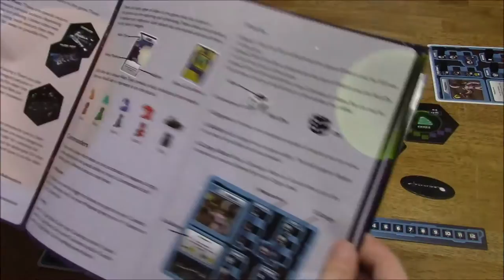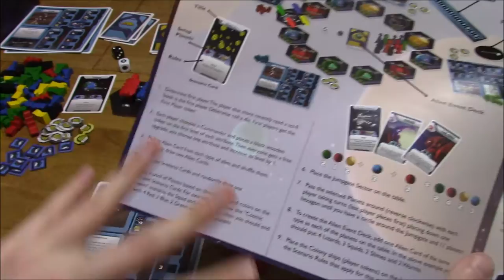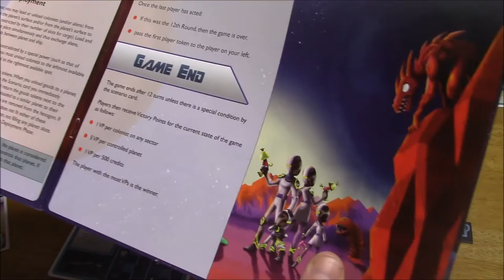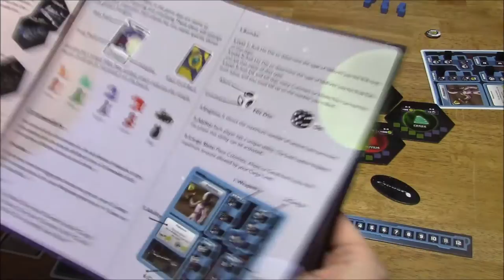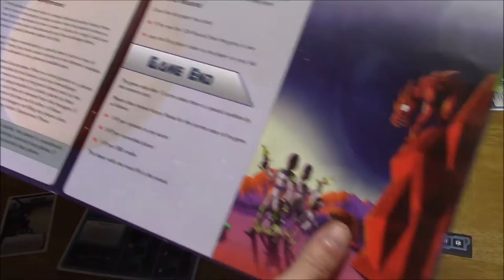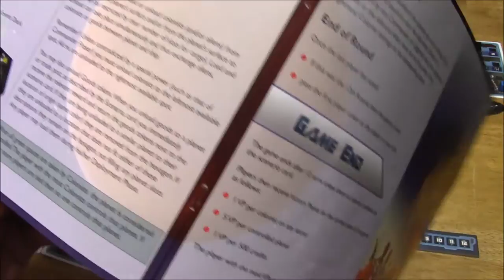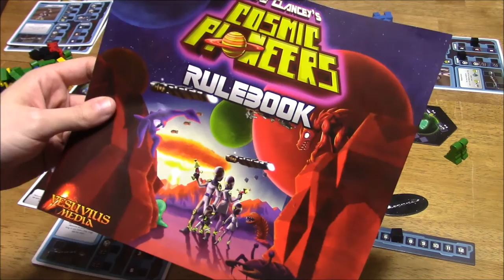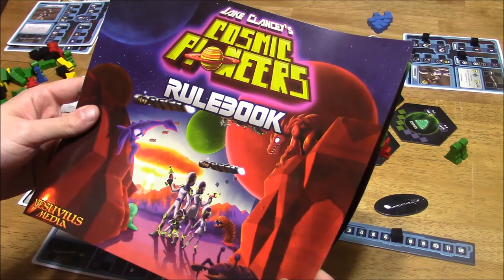DGA Plays Board Games: Cosmic Pioneers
Cosmic Pioneers Board Game Gameplay / Let's Play Video